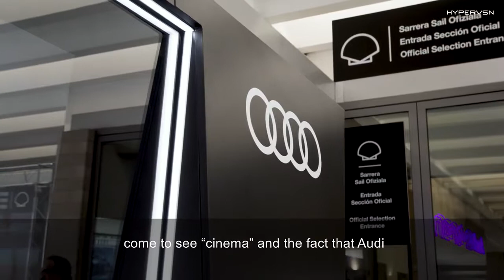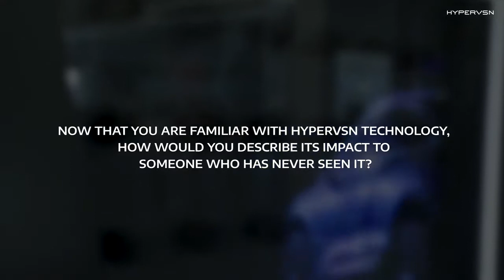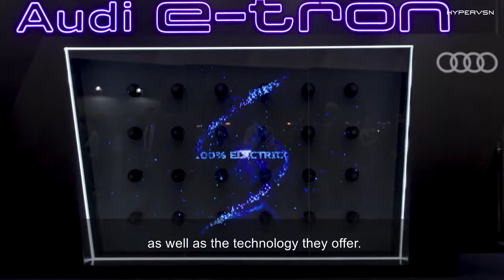Mesmerizing HYPERVSN Wall for Audi e-tron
HYPERVSN and PHD Media partnered up this time at San Sebastián International Film Festival to promote the spectacular Audi e-tron.
Check out our special interview to learn how 3D holograms drove everyone to the booth by bringing Audi to life with HYPERVSN Wall.